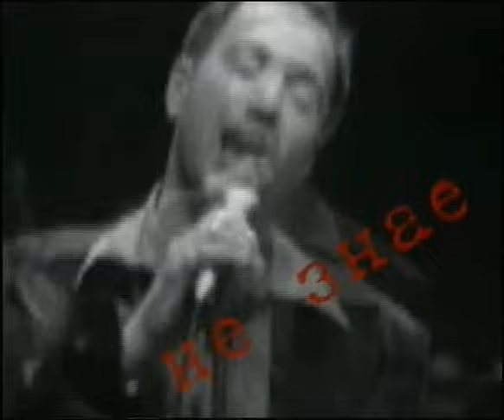Стефан Вълдобрев - Рай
(Stefan Valdobrev - Rai)
Песен от албума "...към", издаден през 1998.

Текст на песента:

Любовта – това е
сладък пай от рая.
Всеки час – сласт, страст.
Тя мир не знае.
Покой не знае тя.

Похотта – и тя е
гладък път през рая.
Всеки ден – грях, смях.

И кой отхвърля тази наслада?
Но този рай води в ада.
Този рай води в ада.

Любовта – това е
първи грях във рая.

И кой отхвърля
тази наслада?
Страст, власт, чар, сласт,
дъх, дух, стръв, кръв,
грях смях, плач, страх,
брак, мрак, пух и прах,
днес – плът, утре – път,
ярост и безумие,
преди, след и сега,
любовта … похотта…
дива, дива, дива, дива,
груба, сляпа, дива
буйства в нас …
страст, власт,
път, плът, стръв,
да, това е рай и то какъв
рай, рай, рай, рай …